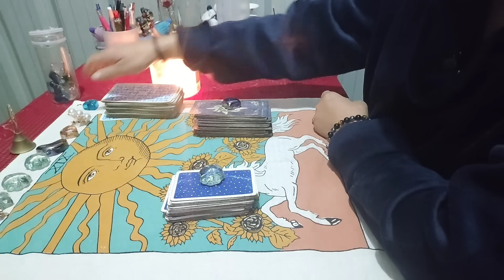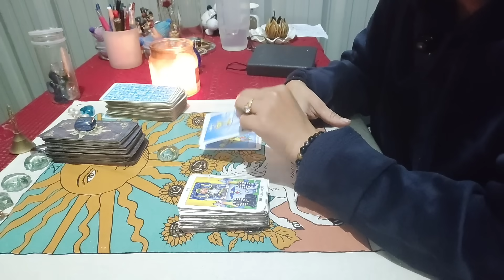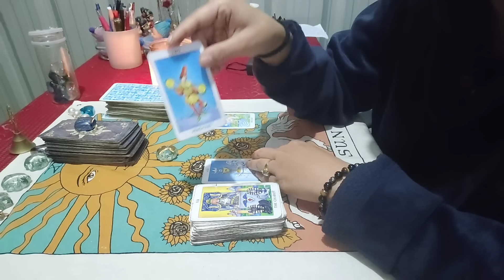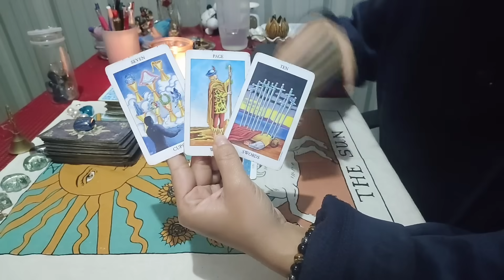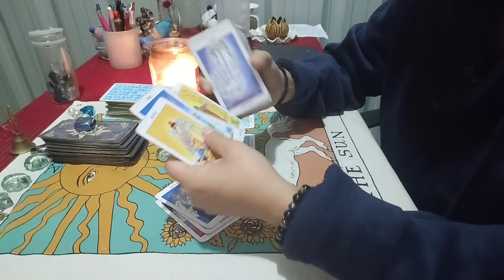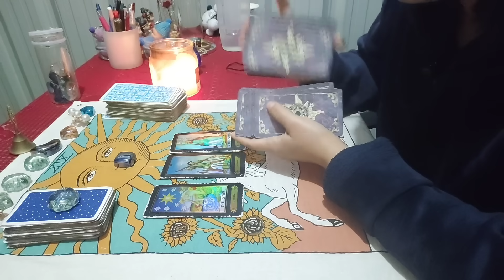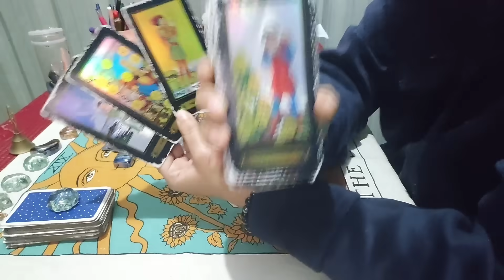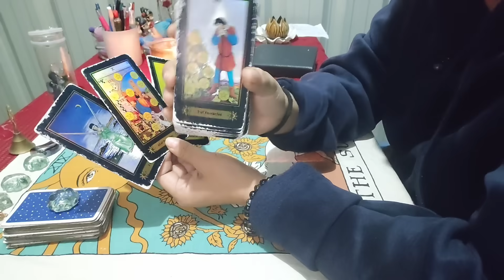Why u keep attracting wrong person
pile 1: 00:00
pile 2: 08:34